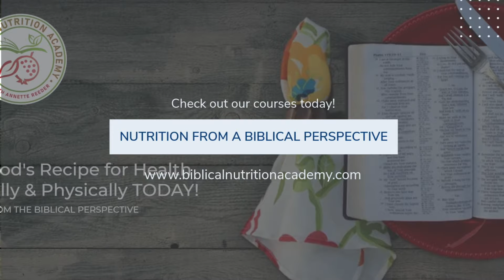It Does What?! Surprising Squash Health Benefits You Never Knew!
Did you know these squash health benefits?
Here are the surprising health benefits of squash - and how to prepare and cook squash quickly, simply, easily, deliciously!

Today is all about a very important vegetable - if you have men in your life because they need to know what I've got to teach you. Also, if you want to avoid cancer, if you want to stay young, this vegetable is for you. It's so warm and creamy, you're going to love it.

Let’s talk about acorn squash and other types of squash such as butternut squash and spaghetti squash. These vegetables are so delicious, and they're perfect in the fall and the winter for us to enjoy. Because they store well in your home so you could stock up on them. These are also great prepper foods.

These squash, specifically the acorn and the butternut helped to reduce the swelling in the prostate. This is so important for men as they age, they have this issue and we can actually help use these squash to help reduce that inflammation. As I've been teaching you about the other vegetables throughout this entire nice produce stand here at Tom Leonard, they're all going to give you the vitamin C.

Yet when you have the orange flesh like we do in the acorn and the butternut squash, you're going to get a higher dose of beta carotene, another level of protection for your body. Now, here's the thing I really want you to catch when we eat vegetables like this, which I'm going to take you to my kitchen and show you how to roast these up in such a delicious way. But as we eat these vegetables, you actually have a decreased amount of pain and inflammation.

Now these vegetables are going to give you a good dose of vitamin A, they're going to give you carbohydrates that can give you energy, they're not going to be carbohydrates that get a bad label by some people who are out there. They're also going to help with your immune system. Now, here's what I also want you to pay attention to. These vegetables are really good to help heal and prevent problems in your digestive tract. They're going to help prevent any type of bacterial overgrowth, such as in the bad bacteria. And for people who have respiratory issues, these would be vegetables that you want to pay attention to. So think about all of these reasons that I just listed for you to enjoy some acorn squash today.

I hope I've inspired you to add squash into your family's diet such a warm comfort food, especially in the winter months. Now remember, even though we are cooking these we might lose some of the vitamin C. Some of the vitamin C is more bioavailable, but it's still less but we also increase the bioavailability of the current carotene which is I was gonna say carotenoids and that makes it so we can build our immune system. The antioxidants are still available. So don't negate cooking your vegetables if you just need something warm and comforting. These foods will satisfy. Thank you for letting me serve you God's recipe for excellent health. I'm here to teach you how to be confident in the kitchen, confident in your help, and most importantly confident and understanding how much God loves you with an everlasting love.